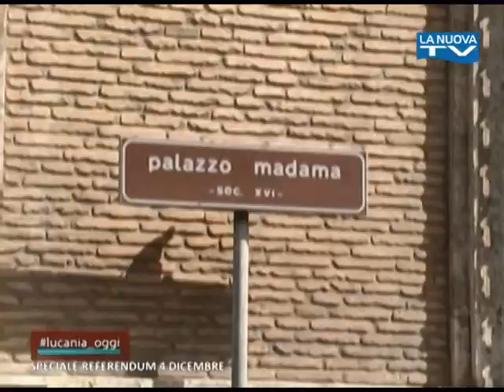Speciale Referendum 4 dicembre 2016 - Salvatore Margiotta e Vincenzo Folino a lucania_oggi